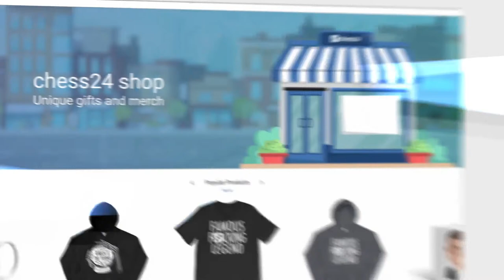Banter Blitz with Gawain Jones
♜Gawain Jones takes on chess24 Premium members while talking about his moves.